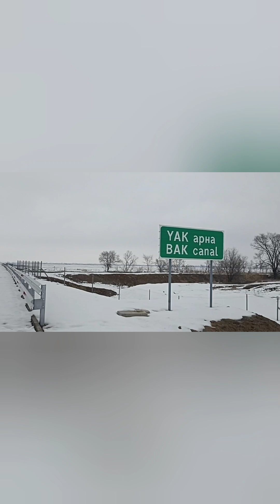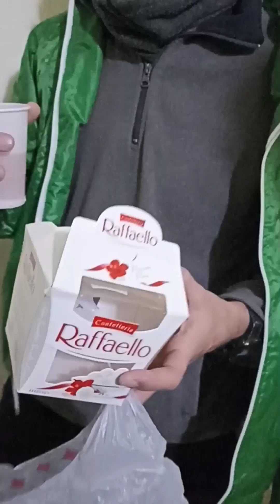Субботний забег 26 км по БАКАД